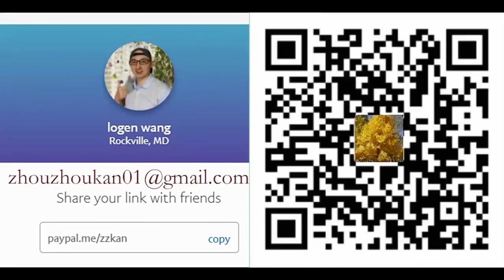周周侃 | 中美谈崩了没有？结构性改革是什么，如果不改，美国的反制绝招